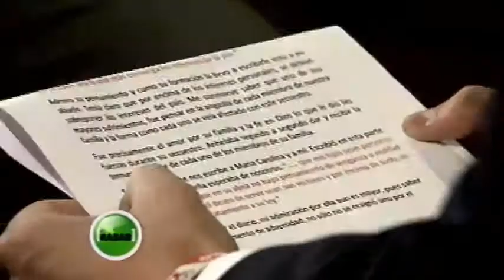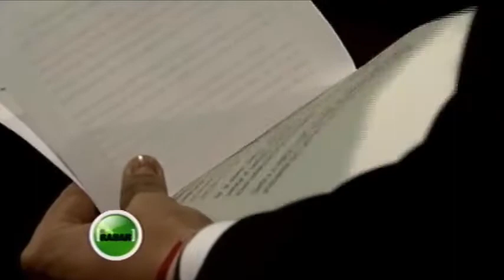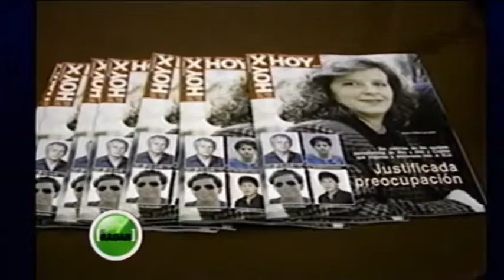Emotivos recuerdos de Diana Turbay